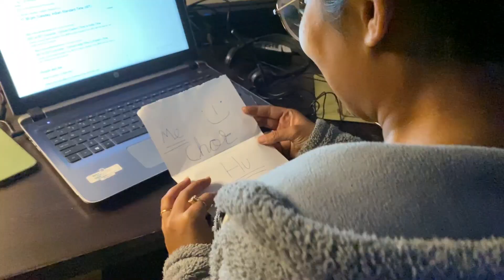Bafla Bati Rajasthani Style | MLW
Bafla Bati Rajasthani Style

Do let us know by your likes and comments on this video.